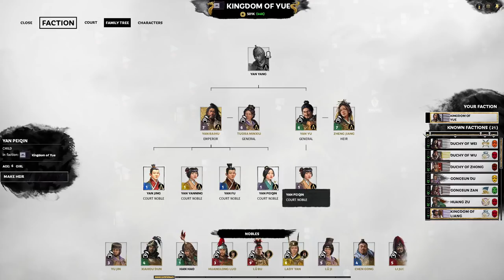The World Bands Together Against the Bandit Threat - A World Betrayed DLC Yan Baihu Let's Play 15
Lü Bu cruise control to a dominating victory and Yan Baihu once again shows off the power of the poison volley, but all of a sudden, the world comes together to try to stop our aggressive push towards ultimate victory.